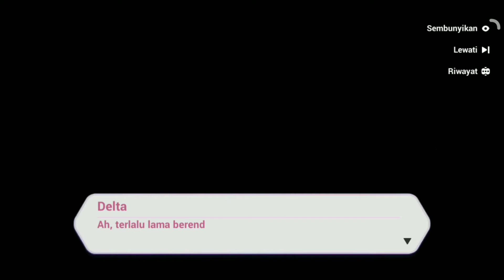Honkai Quest (Part 10 Ending) // Honkai Impact 3rd (SEA)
"INI UDAH CAPAI BOSS YA PASTI LAMA"

Akhirnya mulai showdown bersama raja iblis, chapter sebelumnya itu kabur, dan sekarang showdown pun mulai tapi bukan Bronya yang di lawan.